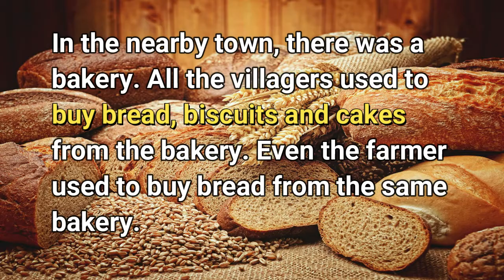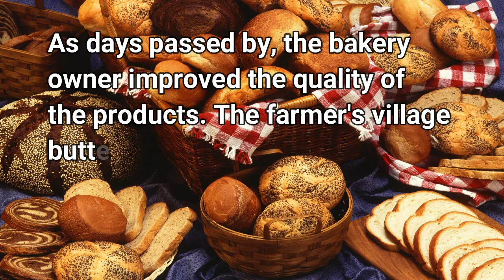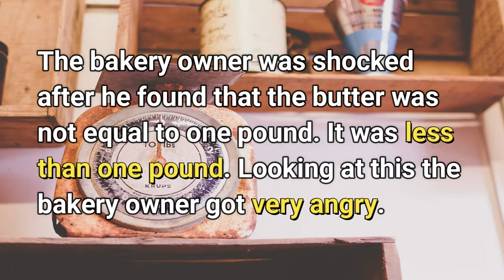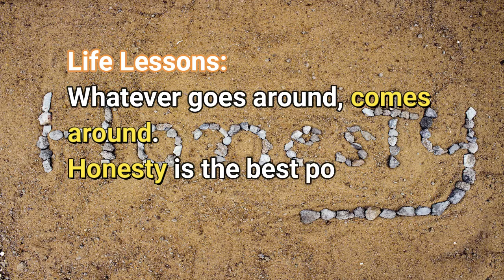Farmer Selling Butter to Baker | The Life Lessons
Once upon a time, there lived a farmer in a village. He was into dairy farming. The poor farmer used to sell high-quality milk and its by-products.

In the nearby town, there lived a bakery owner. He used to make the softest bread ever. All the villagers used to buy bread, biscuits and cakes from the bakery. Even the farmer used to buy bread from the same bakery.

One fine day, the bakery owner asked the farmer to supply high-quality village butter to him every day. He said, "I want to improve the quality of my bakery products. Supply me a pound of good quality butter every day and take the money the same day."

Did the baker improve the quality of his products? What happened to the farmer? What is the Life Lessons in this story?
Check out the The Life Lessons video...